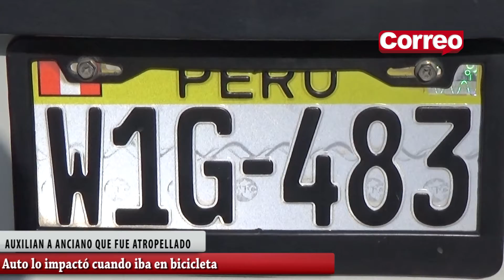SERENAZGO DE EL TAMBO AUXILIAN A ANCIANO ATROPELLADO